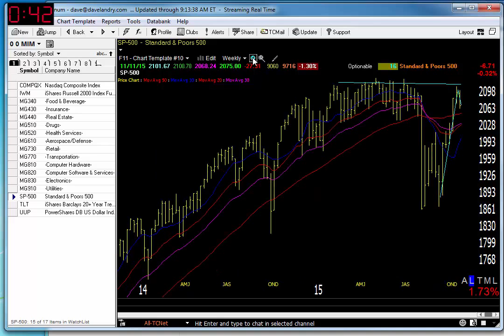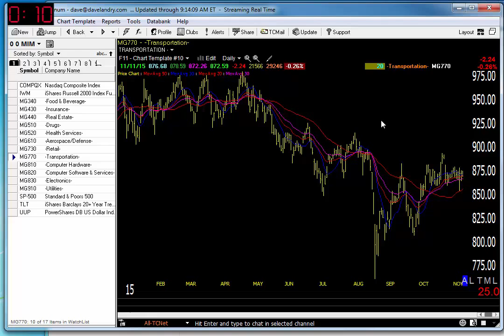11/12/15 Dave Landry's Market In A Minute